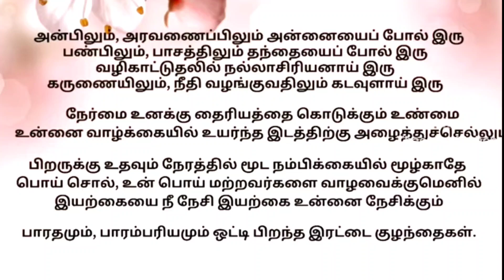சுவையான நண்டு கால் வறுவல் | Crab Leg Fry | Tamil | Recipe